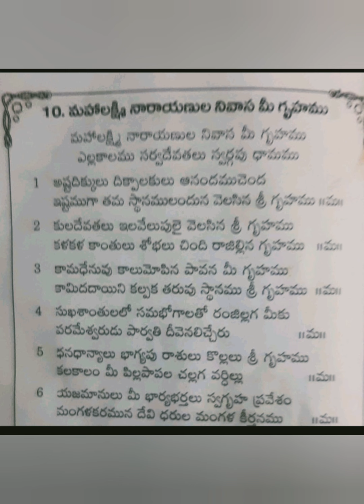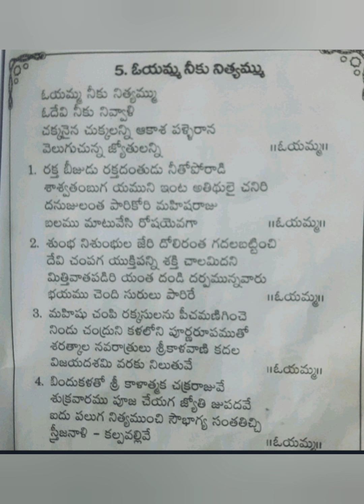మహాలక్ష్మి హరతి పాట లు విత్ లిరిక్స్